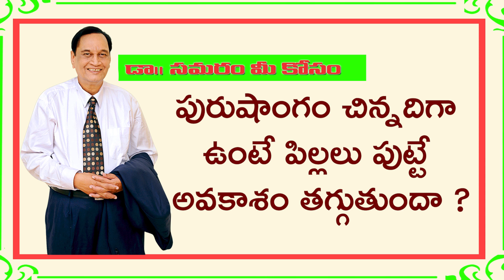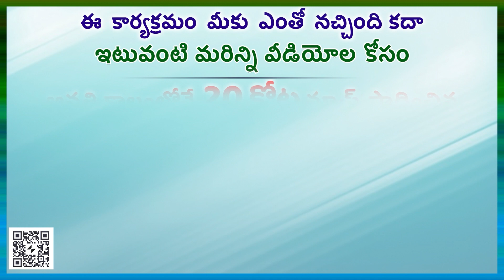సంతానం కలగాలంటే పురుషాంగం ఏ సైజు ఉండాలి? ...TOPIC 1046 Dr Samaram Mee Kosam